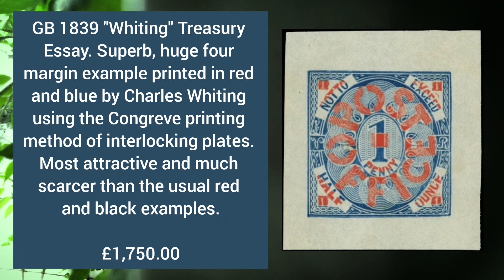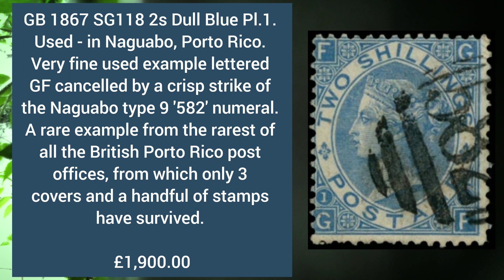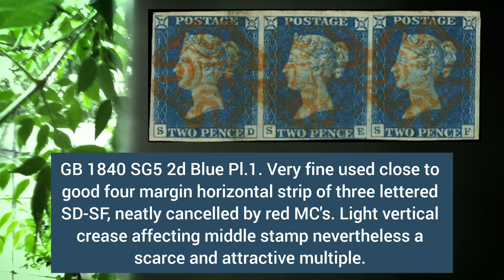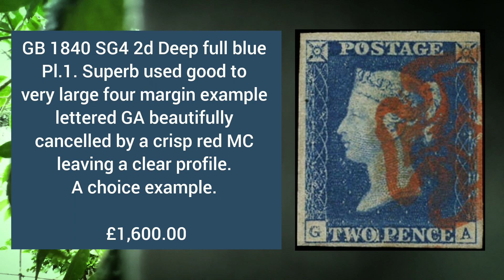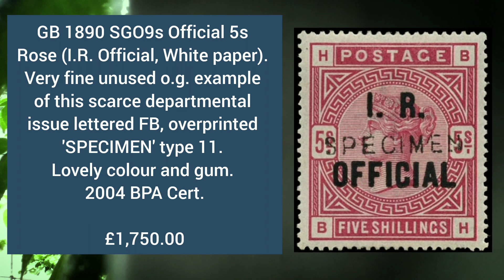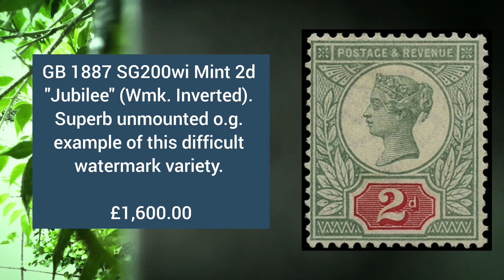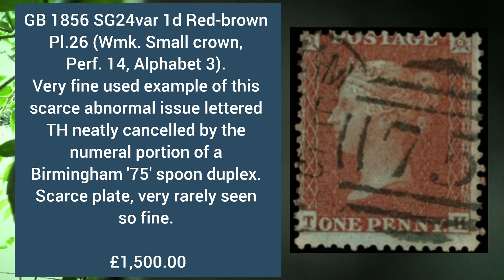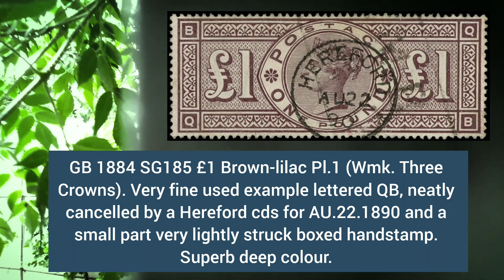Most Expensive And Rare Queen Victoria stamps Value - Part 18 | GREAT BRITAIN Stamps Collecting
UK, British Stamps value. England stamps Value. Most Valuable, Rare, old and Classic Stamps.

Old and Classic World Stamps value is given in these videos.
Philately
Rare Stamps
Stamps worth money
Stamps collecting
Stamps
Stamps collection

Whether you are researching for the most expensive to the general prices of stamps, many are in this video and many more are on this channel.

Stamp collecting is a passion, and rare and classic stamps are history, art, even antiques. Better yet, they can be worth life-changing amounts of money.

Several factors determine the high value of these small pieces of art. While some could be first of their kind, others could be a printing mistake.